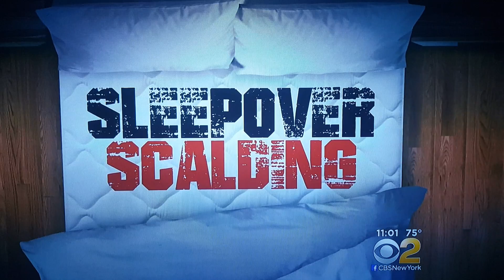Young Girl ATTACKED with BOILING WATER!